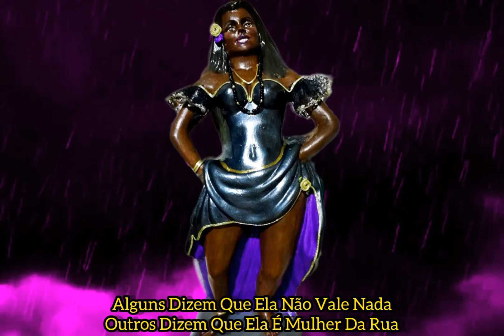Ponto Maria Mulambo - Madeira Velha Madeira Nova (Legendado)